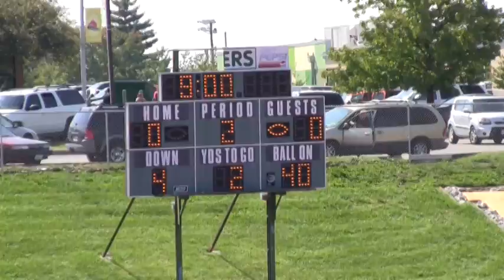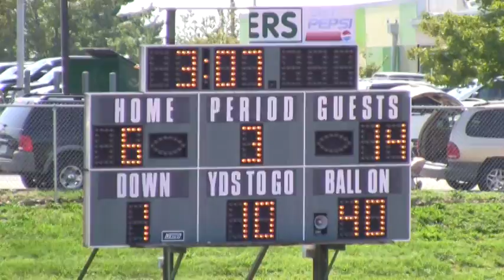7 Oakville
2012 Lindbergh Jr Flyers Football Year end video ending